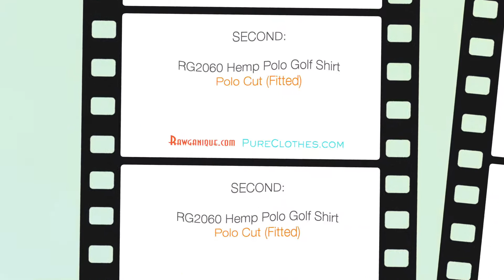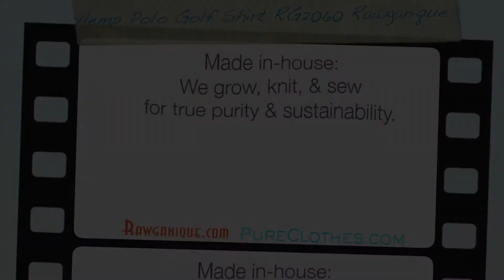Hemp Polo Golf Shirt RG2060 Rawganique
RG2060 Hemp Polo Golf Shirt in two cuts: classic cut and slim-fit cut. Made in-house from start to finish: we grow, knit, and sew for true purity and environmental sustainability. Organically grown European hemp. Sweatshop-free. Chemical-free. Featuring natural dyes from oregano, oak, and bilberry.